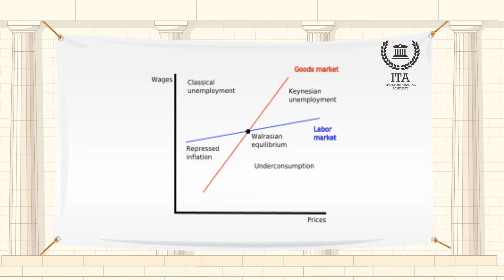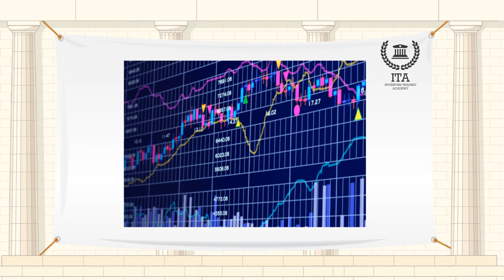قانون والراس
قد يكون قانون والراس معقداً قليلاً ولكنه قانون في الاقتصاد الذي يشير إلى أن وجود فائض عرض في سوق معينة يجب أن يقابله فائض طلب في سوق أخرى بحيث يكون هناك توازن. لذلك عند دراسة سوق معينة، إذا كانت كل الأسواق الأخرى في حالة توازن، يؤكد قانون والراس بأن السوق التي تتم دراستها يجب أن تكون أيضاً في حالة توازن. نظرية اقتصاد كينز، على النقيض من ذلك، تفترض أنه يمكن لسوق واحدة فقط أن تكون غير متوازنة دون "خلل" مطابق في مكان آخر.
لقد سمي قانون والراس على اسم الاقتصادي النيو-كلاسيكي الفرنسي ليون والراس، الذي خلق نظرية التوازن العام، وأسس مدرسة لوزان للاقتصاد. يمكن دراسة رؤية والراس الشهيرة في كتاب أركان الاقتصاد الصرف، الذي نشر عام 1874.
ولقد تم استبدال قانون والراس وأمثلة أخرى على النظرية الكلاسيكية الجديدة بالنظريات الاقتصادية الحديثة للاقتصادي البريطاني جون ماينارد كينز. وفق نظرية كينز، يمكن للأسواق أن تعمل وتتطور بشكل مستقل عن بعضها البعض. وجود فائض أو عجز في سوق واحدة لا يشير بالضرورة إلى وجود عجز أو فائض في أي مكان آخر.